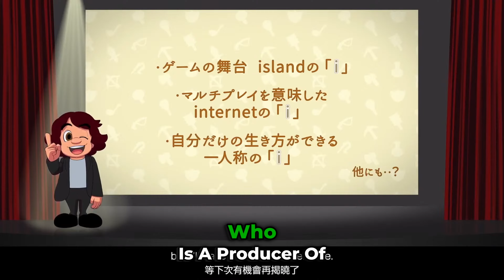Why Was Fantasy life i Delayed AGAIN?!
Why do you think Fli was delayed for the third time, Well lets check all the footage we have over the years.

   🍞🔻🔻𝐇𝐃 𝐓𝐄𝐗𝐓𝐔𝐑𝐄𝐒 𝐕𝐄𝐑𝟎.𝟖🔻🔻🍞
🔻🔻  FANTASY LIFE HD TEXTURE PACK🔻🔻
                    🔻🔻OUT NOW 🔻🔻

🎮🕹️𝗛𝗢𝗪 𝗧𝗢 𝗦𝗘𝗧𝗨𝗣 𝗙𝗔𝗡𝗧𝗔𝗦𝗬 𝗟𝗜𝗙𝗘🎮🕹️
                      🟡𝗛𝗗 𝗧𝗘𝗫𝗧𝗨𝗥𝗘𝗦🟡

💬💬𝗩𝗜𝗗𝗘𝗢 𝗧𝗜𝗠𝗘𝗦𝗧𝗔𝗠𝗣𝗦💬💬
00:00 My Concerns
01:52 Fantasy life Reveal
02:17 Teaser Trailer
03:03 Tokyo Game Show
04:03 Remake Teaser Trailer
04:15 HD Texture Pack
04:53 Speculations
＼（＾○＾）／  ＪＯＩＮ ＴＨＥ ＼（＾○＾）/
        🍞ＣＯＭＭＵＮＩＴＹ ＤＩＳＣＯＲＤ  🍞

🍞🔻🔻𝗖𝗛𝗘𝗖𝗛 𝗢𝗨𝗧 𝗠𝗢𝗥𝗘 𝗖𝗢𝗡𝗧𝗘𝗡𝗧🔻🔻🍞